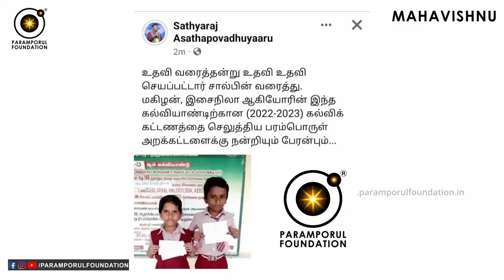எளிய முறையில் மனதை தியானத்தில் ஒருநிலைப்படுத்துவது எப்படி? Balance Subconscious, Superconscious Mind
எளிய முறையில் மனதை தியானத்தில் ஒருநிலைப்படுத்துவது எப்படி? எங்கு & எவ்விதம் தியானம் அல்லது தவம் செய்ய வேண்டும்? எவ்வளவு நேரம், நாள் தியானம் செய்ய வேண்டும்?
Balance your conscious mind, Subconscious mind, Superconscious Mind & collective conscious mind easily with this Yogic Method tips.

For daily Annadhanam & Other Charity Activity Contributions:

NAME : PARAMPORUL FOUNDATION
AC NO : 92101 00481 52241
IFSC: UTIB0000210
SAVINGS TRUST AC
AXIS BANK